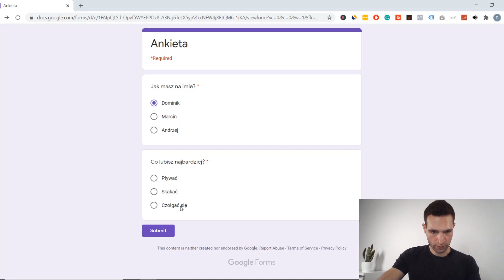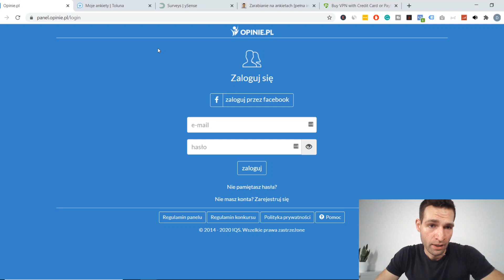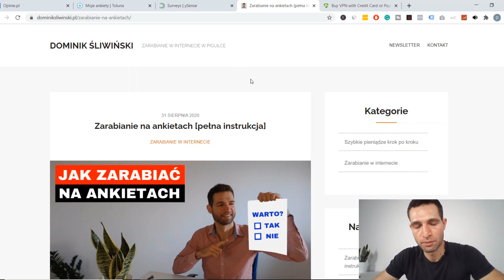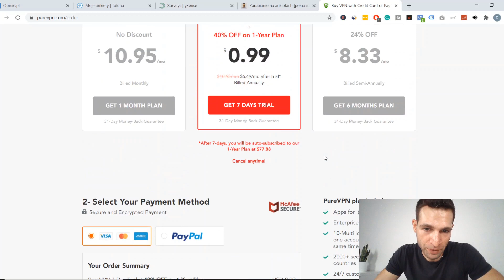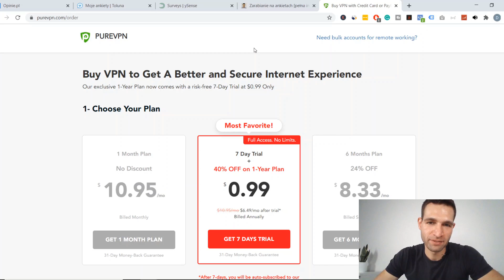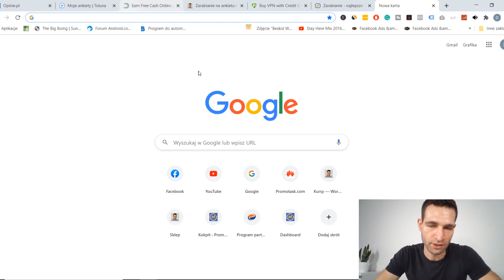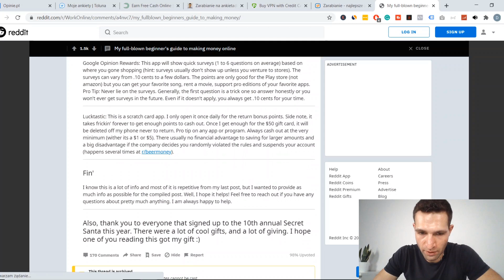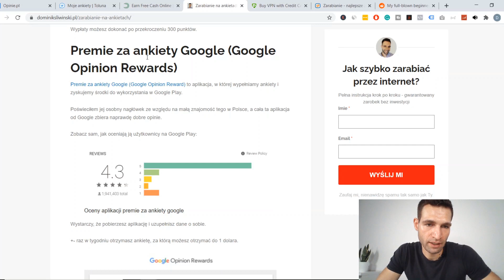Zarabianie na ankietach pasywnie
💰 Jak zarabiać na prostych usługach online? (darmowe szkolenie)

Zarabianie na ankietach pasywnie czy to możliwe? TAK.

A więc jak zarabiać na ankietach pasywnie?

Wystarczy, że wykorzystasz do tego system poleceń w odpowiedni sposób.

Dzięki temu nie dość, że będziesz zarabiać, wypełniając ankiety, to dodatkowo będą wpływały do Ciebie pieniądze od innych osób, które Ty poleciłeś do wypełniania ankiet.

Jakby nie patrzeć to sposób na pracę w domu i zarabianie przez internet i bez inwestycji.

▬ Dodatkowe informację 👇 ▬▬▬▬▬▬▬▬

Moja opinia na temat zarabiania na ankietach jest prosta, jeżeli te kilkaset złotych (100zł-200zł) jest dla Ciebie zbawienne, to tak możesz to robić a najlepiej w sposób, który pokazałem na filmie, byś wyciągnął z tego maksimum.

Jeśli chcesz do tego trochę więcej możesz wykorzystać metodą pasywną, o której mówiłem w filmie.

Natomiast musisz to zrobić dobrze.

Jeśli chcesz nauczyć się zarabiać jeszcze więcej krótszym nakładem czasu zapoznaj się lepiej z prostym systemem dorabiania, który stworzyłem.

Link na górze.

▬  Co warto obejrzeć dalej 👇 ▬▬▬▬▬▬▬▬

▬ Linki z filmu / źródła 👇 ▬▬▬▬▬▬▬▬▬▬

▬  Co używam i polecam 👇 ▬▬▬▬▬▬▬▬▬

🛠 TOP 3 rzeczy, które używam:
✨ Sztuczna inteligencja tworząca tekst za Ciebie

✨ Nagraj ekran i otrzymaj od razu link do Twojego wideo

*Korzystając z niektórych linków mogę otrzymać małą prowizję, Ty natomiast nie tracisz nic, a w niektórych przypadkach możesz nawet zyskać, jeżeli udało mi się wynegocjować specjalne zniżki dla widzów kanału.

▬ Social Media i inne 👇 ▬▬▬▬▬▬▬▬▬▬

▬ Ostrzeżenie 👇  ▬▬▬▬▬▬▬▬▬▬▬▬▬

Na moim kanale dziele się:
- swoim własnym doświadczeniem
- tym, co dla mnie działa
- własnymi przemyśleniami
- wiedzą, którą zdobyłem

Staram się, by mogło Ci to jak najbardziej pomóc.

Bo wierzę, że gdy ludzie więcej wiedzą, tym świat staje się lepszy.

Natomiast nie oznacza to, że zawsze osiągniesz podobne efekty.

Na Twoją sytuację i zarobek wpływa wiele czynników:
- Twoja aktualna wiedza
- Twoja doświadczenia
- Twoje nawyki
- Twoje przekonania
- Twoje zasoby
- aktualny rynek ...

Natomiast wszystko to możesz polepszać, oglądając moje filmy (przynajmniej mam taką nadzieję) i podejmując działanie.

W których pomogę Ci zdobyć cel danego szkolenia, według zaprojektowanych po kolei kroków.

Na filmach także nie przedstawiam żadnych porad:
- inwestycyjnych (w rozumieniu roz. Dz. U. z 2005 r. Nr 206, poz. 1715)
- prawnych
- podatkowych
Tylko przedstawiam własne doświadczenia, w celach edukacyjnych.

👁️‍🗨️ Jeśli doczytałeś do końca, podziel się tą informacją.
Napisz w komentarzu pod filmem "czytam opis", będę wiedzieć, czy ktoś to w ogóle czyta :)